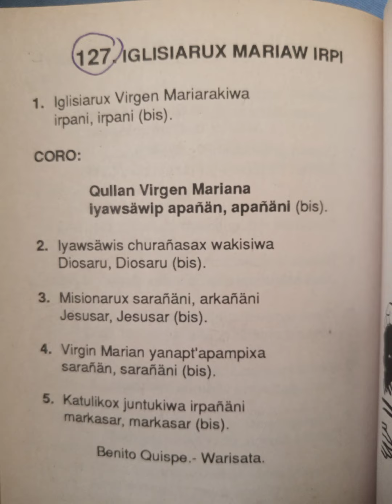IGLESIARUX MARIAW IRPI canto a la virgen María en aymara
créditos a la radio San Gabriel La voz del pueblo Aymara.

Benito Quispe de Warisata La Paz Bolivia 🇧🇴✝️